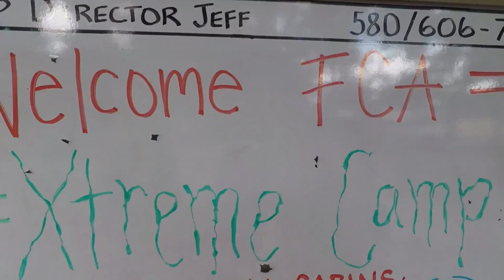Vlog 11: going XTREME with FCA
Fellowship of Christian Athletes changed my life! See all that goes on inside FCA Xtreme camp and see why it's the best place to be!